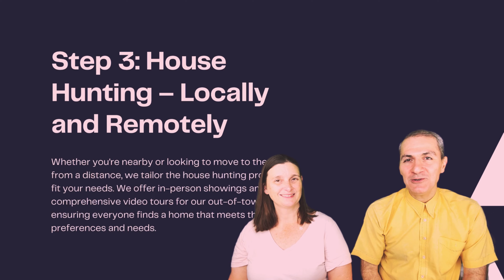How to Grow Your Real Estate Investment Portfolio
'How to Grow Your Real Estate Investment Portfolio'. Ready to take your investment game to the next level? Learn about diversifying your real estate portfolio across different markets to safeguard your investments. Discover how spreading your assets can protect you in economic downturns and enhance your overall financial security.

Are you looking to grow your Real Estate Investment Portfolio and learn about exit strategies? Join us as we discuss different investment strategies and the importance of diversification and exit plans.

Looking for top-notch real estate assistance in Greenville, NC? Al and Victoria and our team is your one-stop solution for all your real estate needs. We offer comprehensive services, insightful resources, and dedicated support to help you navigate the home buying and selling process with ease.

By utilizing our resources and expertise, you'll be well-equipped to make informed decisions and achieve your real estate goals.

We look forward to helping you with all your real estate needs and ensuring a seamless experience.

💥 VIDEO CHAPTERS:💥

00:00 - Chapter I
01:21 - Chapter II
01:34 - Chapter III